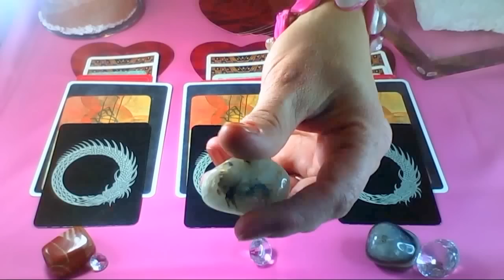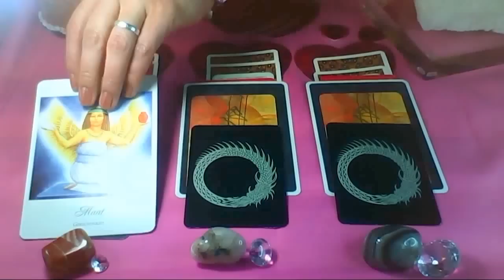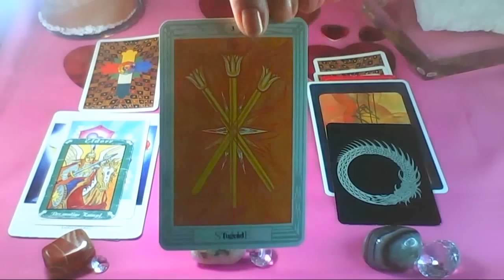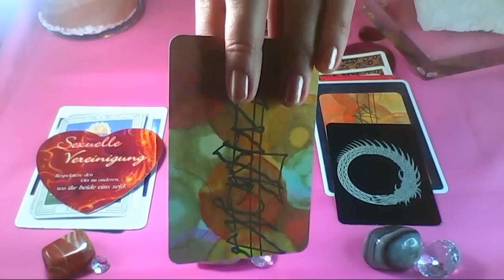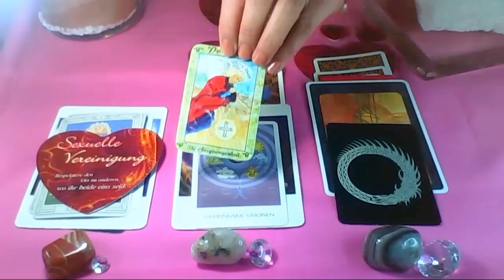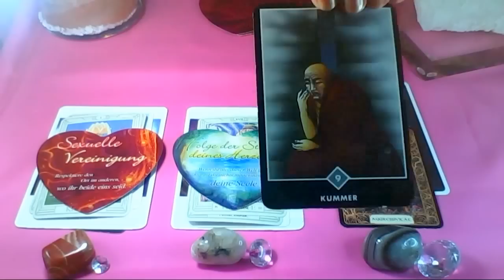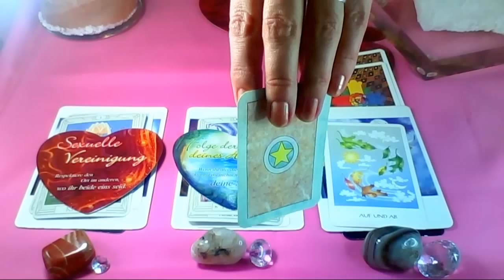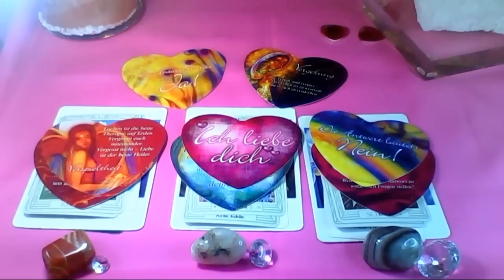Liebesorakel für Februar 2017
0.99 € aus dem Deutschen Festnetz erreichbar, Mobilfunk abweichend.